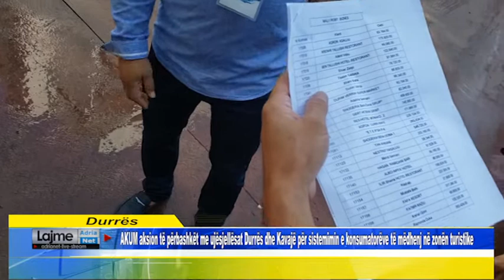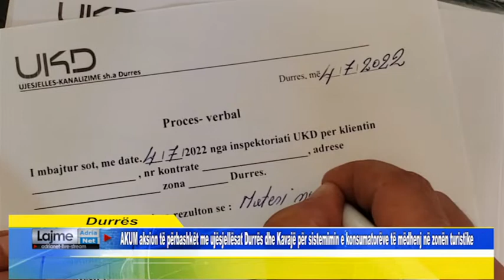AKUM aksion me ujësjellësat Durrës dhe Kavajë për sistemimin e konsumatorëve në zonën turistike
AKUM aksion të përbashkët me ujësjellësat Durrës dhe Kavajë për sistemimin e konsumatorëve të mëdhenj në zonën turistike